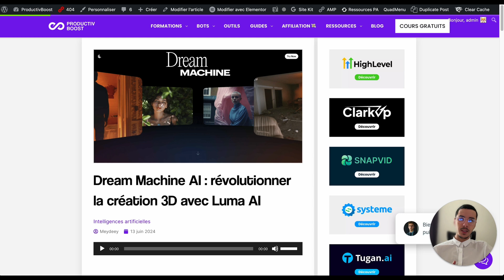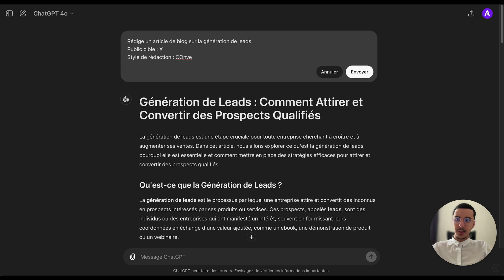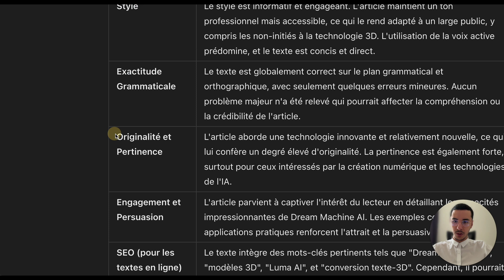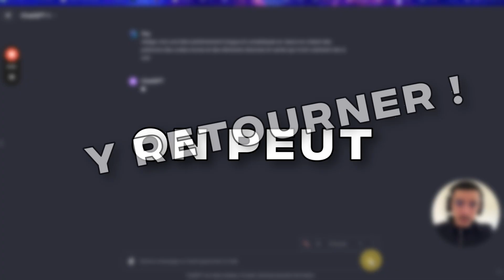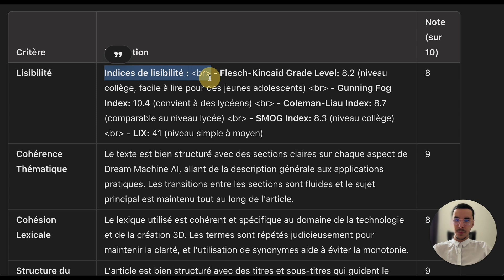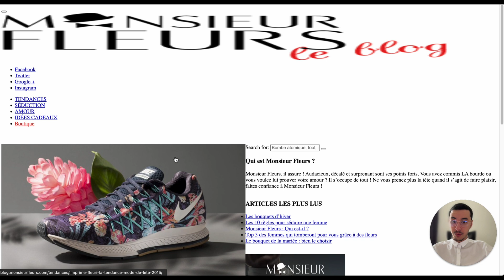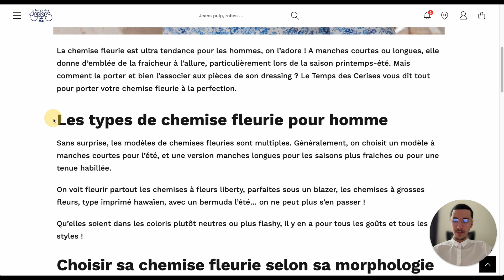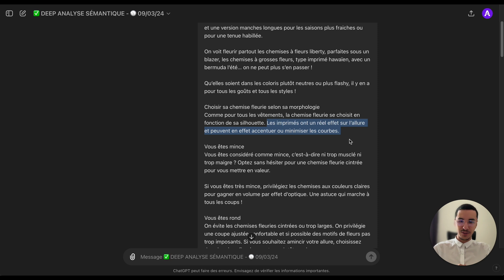Comment j'ai FORCÉ ChatGPT à faire TOUT ce que je veux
Je t'explique comment j'analyse profondément du texte avec ChatGPT afin de pouvoir manipuler du texte et rédiger comme je souhaite.

0:00 - Introduction et objectif de la vidéo
0:22 - Développement de GPTis et création de bots
0:44 - Evolution des modèles GPT et rédaction automatique
1:08 - Importance de l'analyse sémantique
1:31 - Utilisation de cocons sémantiques et maillage interne
1:57 - Exemple d'analyse de site web
2:18 - Erreurs à éviter en rédaction
2:40 - Stratégies pour générer du contenu unique
3:28 - Présentation des outils et métriques d'évaluation
4:14 - Deep analysis sémantique
5:30 - Critères d'évaluation algorithmiques
6:21 - Conclusion et invitation à la formation